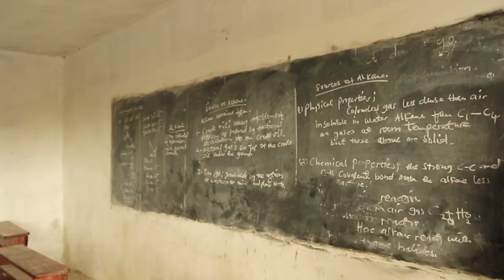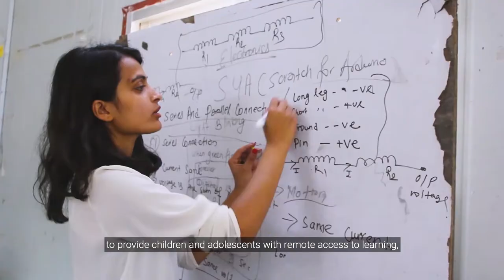Tackling digital access and more in partnership with mobile network operators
In 2020, the world experienced the largest mass disruption of education in recent history with an estimated 1.6 billion children affected by school closures. These school closures have forced hundreds of millions of students to rely on virtual learning. However, UNICEF estimates that 2.2 billion children do not have internet connections in their homes.

UNICEF has been partnering with mobile network operators (MNOs) to bridge this massive digital divide as quickly as possible. Partnerships with leading MNOs around the world are enabling access to data and educational content, as well as aiding in the distribution of cash transfers to families in need, disseminating trusted health information and aiding in the prevention of violence.

Partnerships like these optimize UNICEF’s own expertise and reach with the vast experience and systems found in the private sector. Alignment of interests and abilities can ultimately benefit everyone.